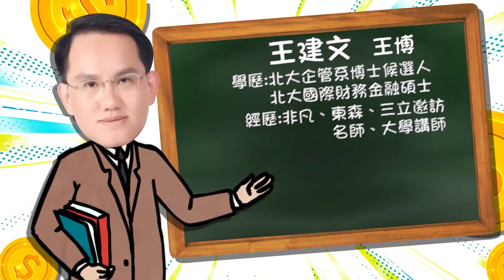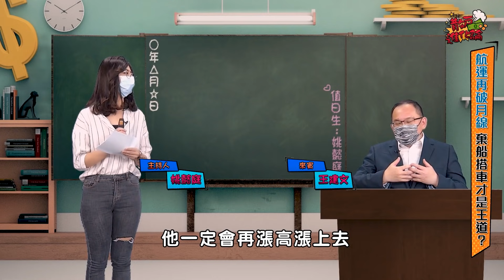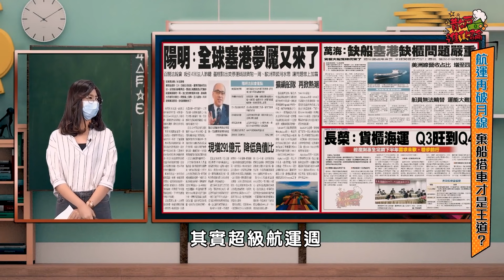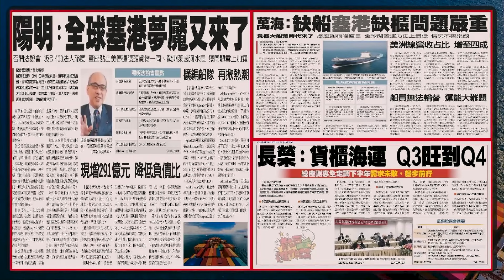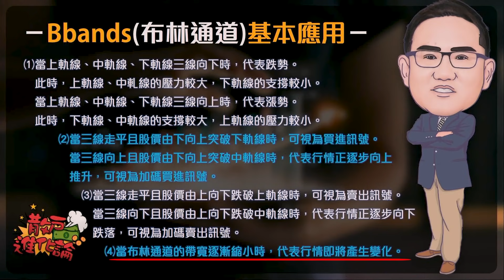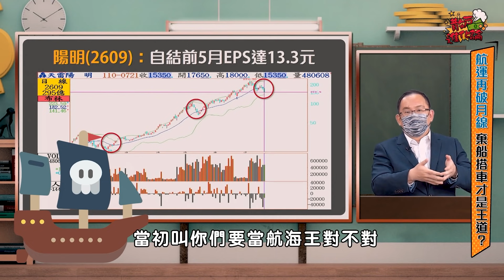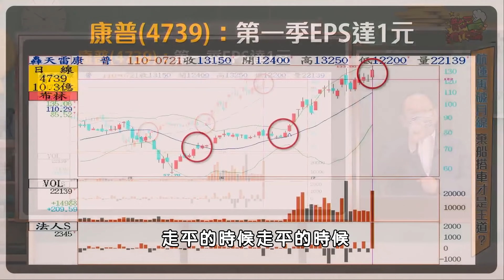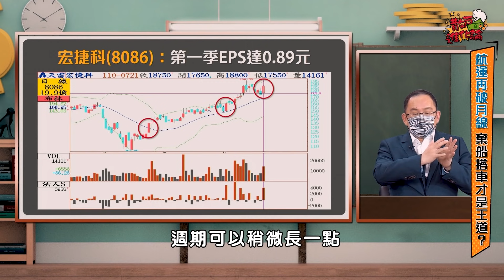【散戶進化論】ep36 長榮、陽明、萬海要不要再上船？電動車電池、二極體、導線架等那類好？航運再破月線 棄船搭車才是王道？｜姚懿庭｜王建文｜GMoney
貨櫃三雄急跌近季線
水手哀號忍痛下船
今日反彈逆轉
到底要不要再上船?
長榮、陽明、萬海那個好?
電動車類股個股輪動輪漲
股價拉回好上車?
強茂、台半、康普、美琪瑪
順德、界霖、富鼎、朋程等
應該買那張車票?
不用急不用跳
看懂指標布林通道全知道

小老師：姚懿庭 (Sandy)
大博士：王建文 (王   博)